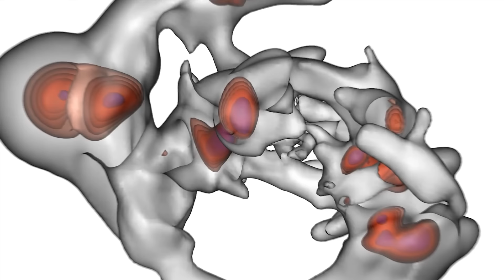LE GRAND ATTRACTEUR : l’anomalie gravitationnelle qui nous attire à elle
00:00 - La région du ciel qui nous attire
01:24 - La découverte d’une étrange anomalie
03:22 - Le grand attracteur nous est caché
04:52 - Le mystère de cette attraction
05:43 - Le super ama de Shapley
07:05 - Le grand répulseur
07:45 - Laniakea
08:30 - La dislocation des grandes structures
09:14 - l’avenir de notre voisinage galactique
09:44 - Une grande toile cosmique en mouvement
11:20 - Le délice des mouvements
12:05 - Merci à ciel et espace

Mon LIVRE 34 petits et grands secrets de l’univers

Le Grand Attracteur : La Force Cosmique Inexpliquée,
Le Grand Attracteur : L'Énigme Gravitationnelle de l'Espace
Attraction Cosmique : Le Grand Attracteur Révélé
Le Grand Attracteur : Le Magnétisme de l'Infini

Nous sommes actuellement tous entraîné à des vitesses folles en direction de cette région du ciel lointain. Non pas seulement notre planète, le soleil et le système solaire tout entier, mais également notre galaxie et ses quelque 300 milliards d’étoiles ainsi que des dizaines de milliers d’autres galaxies à la ronde. Tout celà, tous ces objets - sans exception - sont actuellement en train de foncer à la vitesse ahurissante de 610 km/s en direction de cette énigmatique région du ciel profond située à quelques 220 millions d'années lumière de nous.

Mais quelle force terrifiante est à même d’attirer à elle de si grande quantité de matière et depuis de si grande distance ?

La réponse à cette question tient en un nom aussi énigmatique que terrifiant
“LE GRAND ATTRACTEUR” une anomalie gravitationnelle de l'espace intergalactique

D’où coulent une partie des sources ?

"The Dipole Repeller" par Yehuda Hoffman, Daniel Pomarède, R. Brent Tully, et Hélène Courtois, Nature Astronomy 1, 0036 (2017)

# cosmos